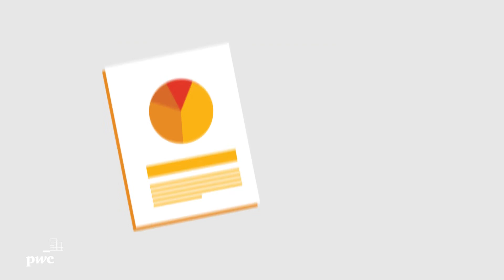PwC Luxembourg Alumni programme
We want to follow your success and hear your stories. It lets us to be part of your career's growth and gives you the opportunity to learn and network.